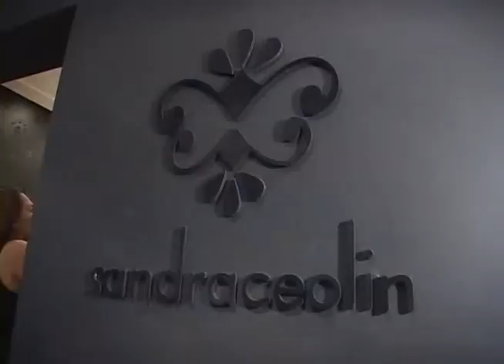LOJA SANDRA CEOLIN - SANTOS ARQUIDECOR | PROGRAMA JB